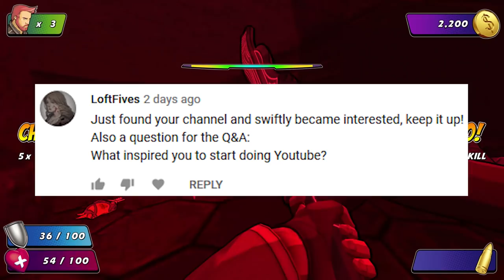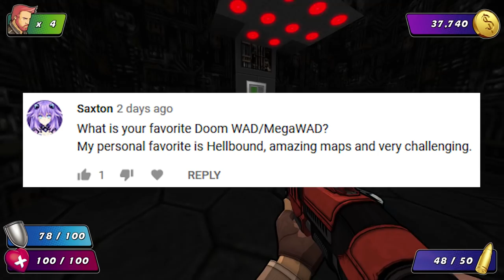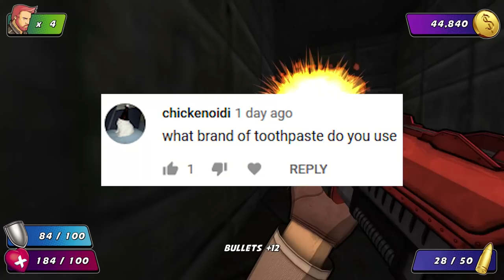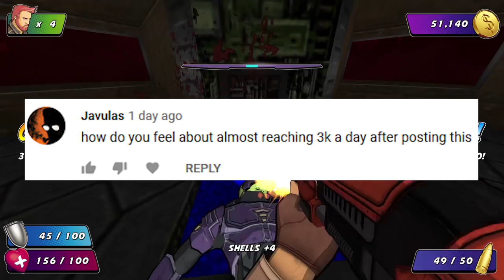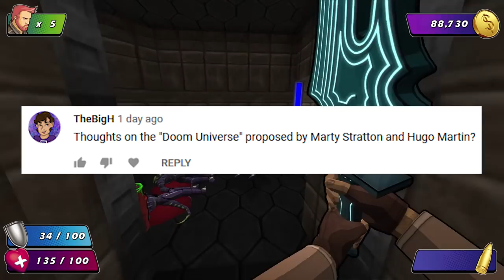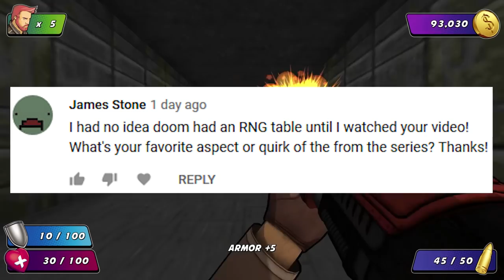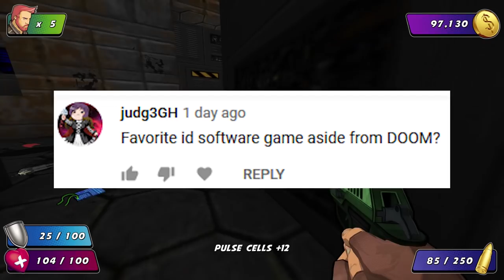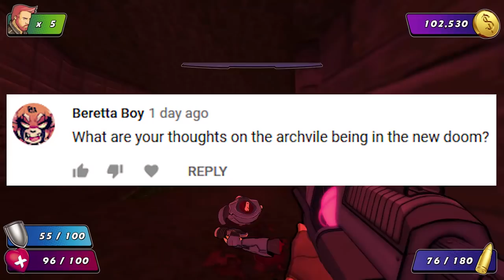Q&A Answers (Part 3 of 4)